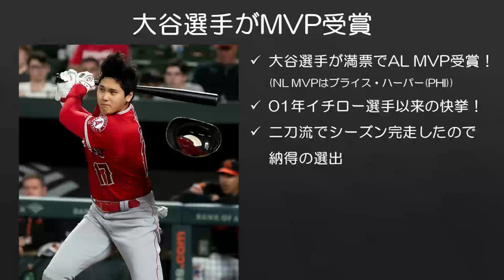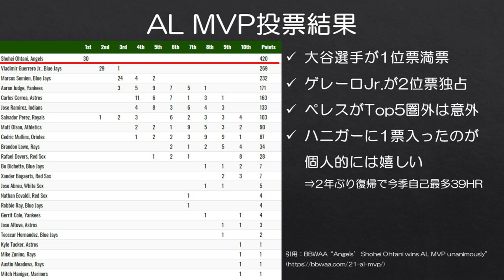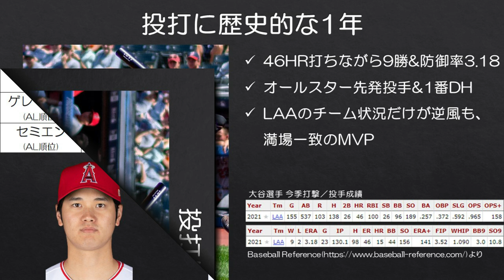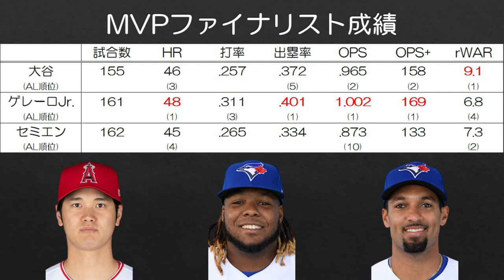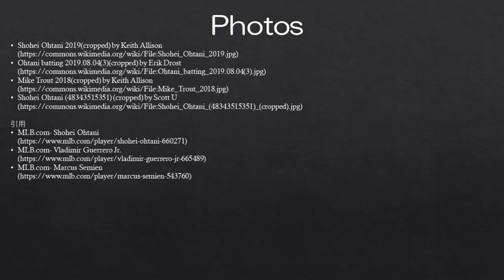【MLB】エンゼルス大谷翔平選手が満票でMVP受賞！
大谷選手、この度は本当におめでとうございます。今季マリナーズとの対戦時は大谷選手にいつ打たれるか怯えながら見ていました。(そして結構HRを打たれたという)